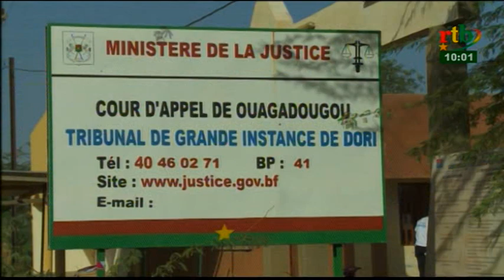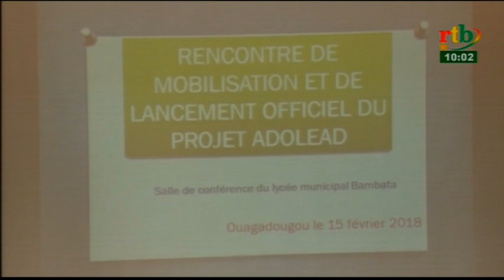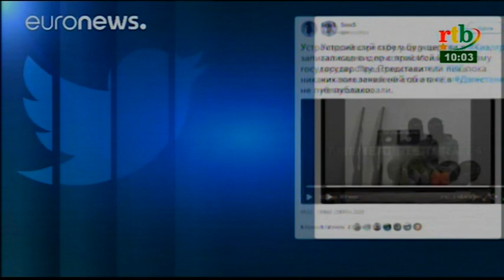RTB/ Flash de 10h du 19 février 2018